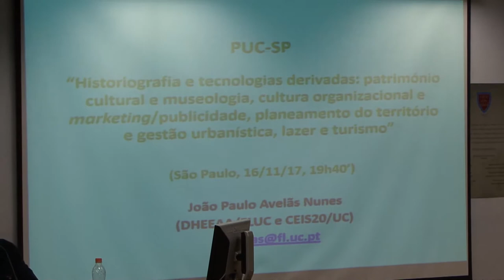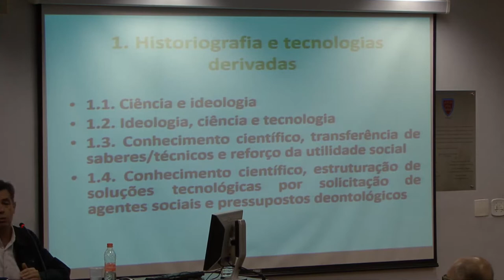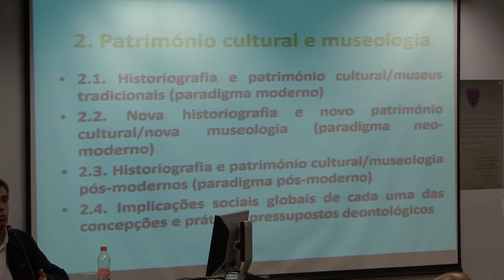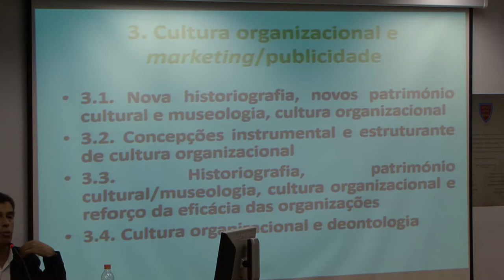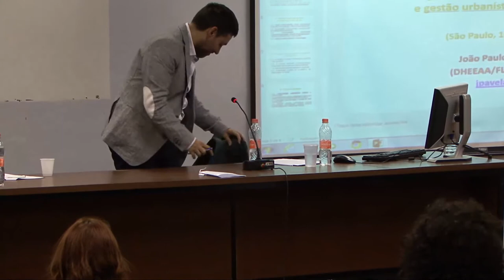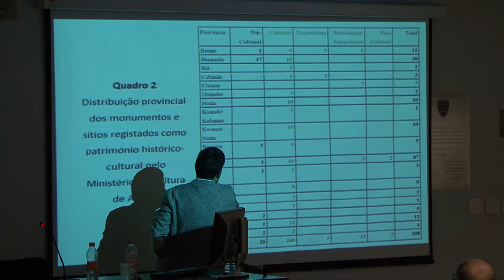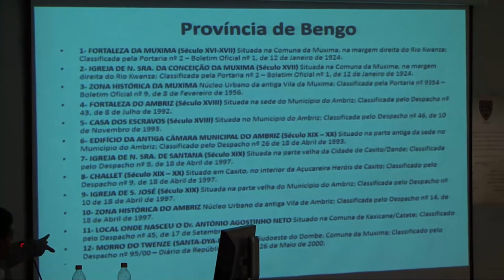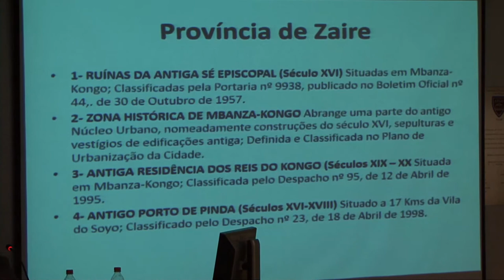I Seminário Internacional de Patrimônio Cultural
Auditório 239 - 10/11/2017 - Tarde